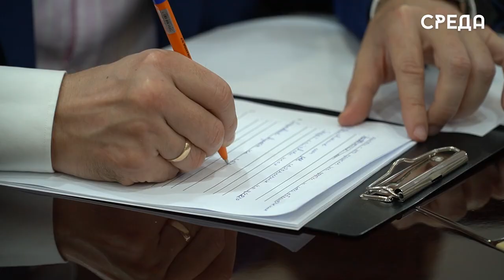Встреча среднего предпринимательства «Опора России» с представителями бизнеса прошла в Каспийске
В администрации Каспийска под руководством заместителя главы Руслана Учакаева прошла встреча общероссийской общественной организации малого и среднего предпринимательства «Опора России» с представителями бизнес-сообщества, где участники обсудили вопросы необходимости и преимущества постановки на налоговый учет предпринимателей города.

Открывая совещание, Руслан Учакаев отметил, что данная тема является одной из актуальных проблем Каспийска, указав на то, что в частности от работы по проведению постановки на налоговый учет предпринимателей зависит доходная часть муниципального образования и республики в целом.